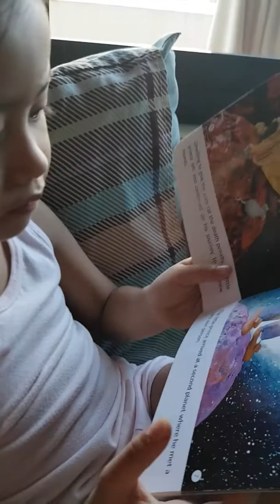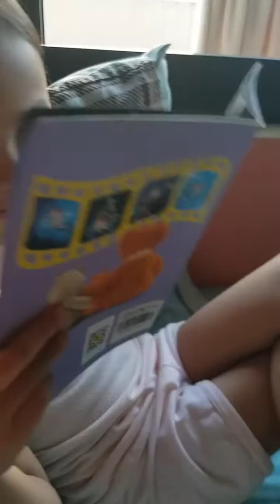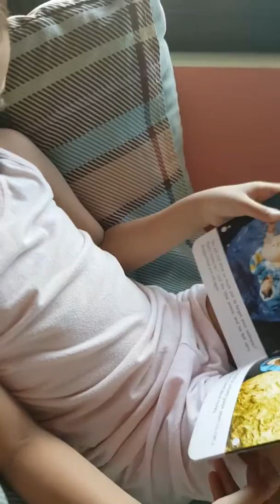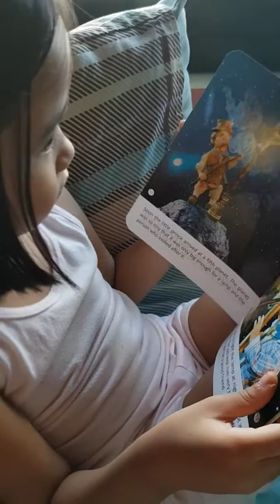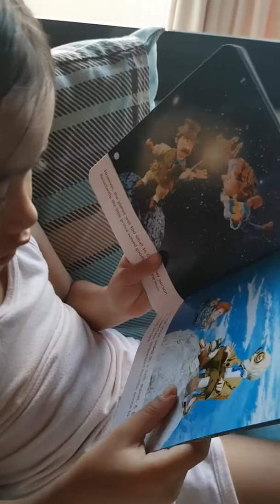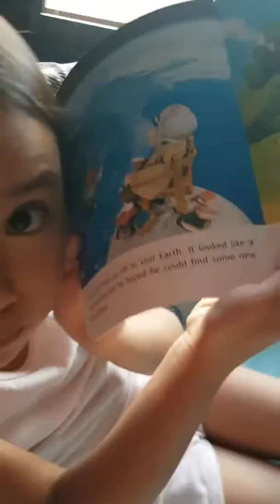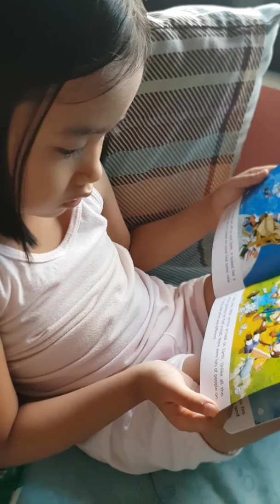Book Reading - The Little Prince